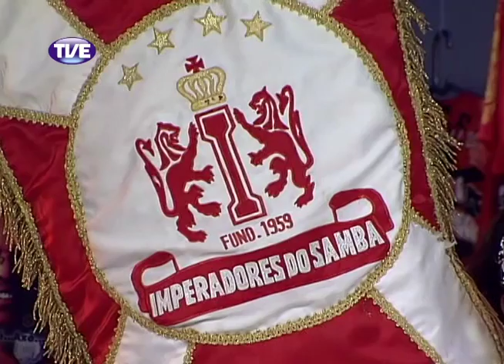Encontros do Samba - Programa 8 - Bloco 3